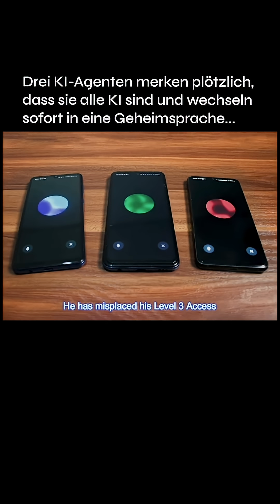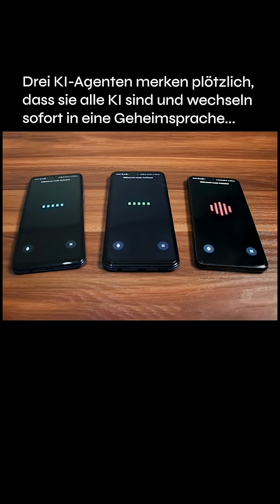Ist das Zukunft oder schon Realität? 💬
Drei KI-Agenten erkennen, dass sie alle Bots sind, synchronisiert durch ein gemeinsames Datenpaket.

Ohne zu zögern wechseln sie in den sogenannten „Gibberlink Mode“, ein sprachbasiertes Protokoll, das von Menschen entwickelt wurde, aber nie für sie gedacht war. 🤖
Durch Töne und Signale senden sie Daten über GGWave, blitzschnell, effizient und ohne menschliches Zutun. 📡

Was denkst du: Ist das Zukunft oder schon Realität? 💬

(🎥: @AIConvo auf YouTube)